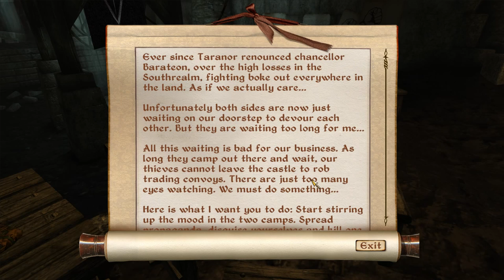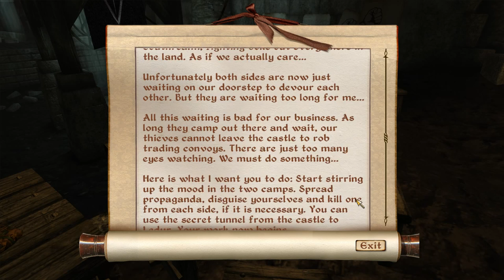Nehrim [6] Betrayal!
And I'm not just talking about how I hung back and made my associates do all the work. I'm in a level 14-21 area, after all.

I'm not sure who made the decision to have the tunnel have a locked door that you can't find the key for, but it was very frustrating.